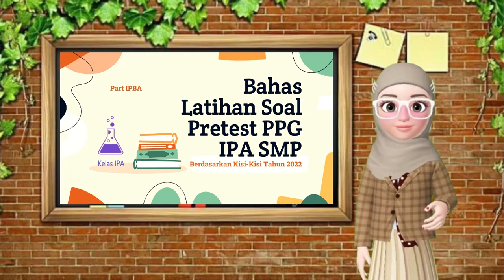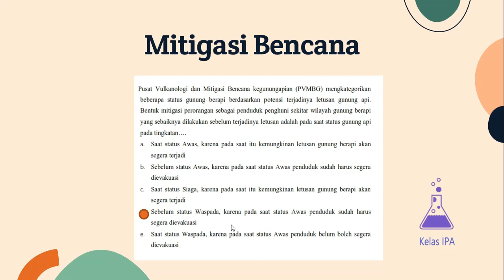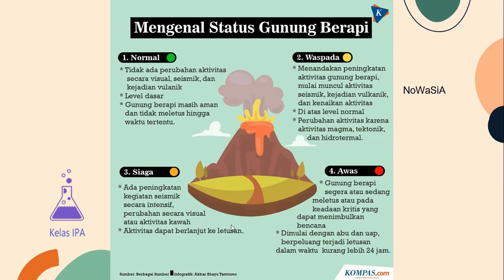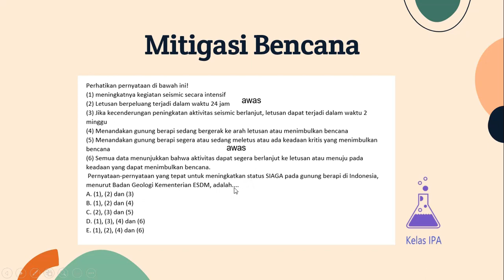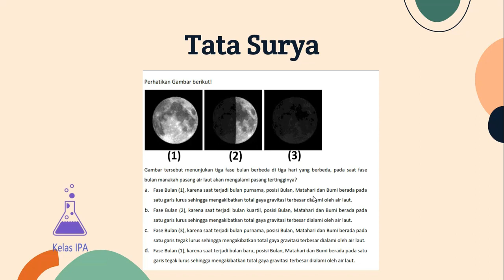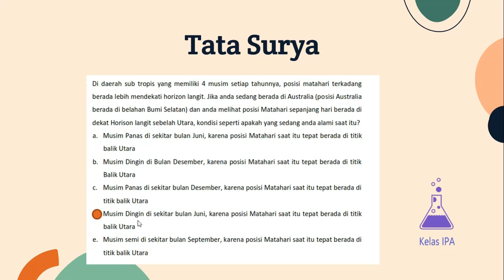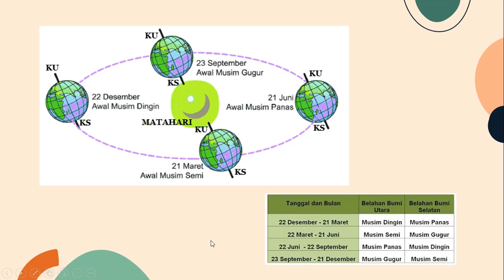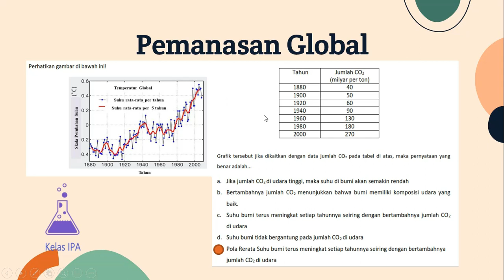Bahas Latihan Soal Pretest PPG IPA SMP 2022 (Part IPBA)